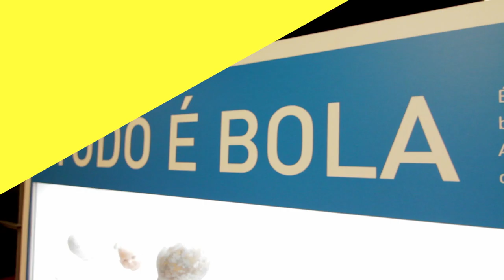Everything Is A Ball | Southern Sun Futbol Series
It is amazing how easily we have to play football with anything you can boot. Our ancestral hunger makes us kick a ball stone head of a doll, a crushed can, among other things, believing that it is actually a ball. We sweat shirt with any piece of anything. Ease of transfer objects that exist only in South American football.

Contiene/Features: Guayaquil, Quito, Ecuador, FEF, Federacion Ecuatoriana de Futbol, Barcelona SC, Estadio Monumental de Guayaquil, La Casa de la Seleccion en Quito, Luis Chiriboga, Vinicio Luna, Reinaldo Rueda, Yagna Romero, Barra Zona Norte, Alejandro Torres, Manuel Sánchez, Giuseppe Cabana, Lima, Cusco, Peru, Universitario de Peru, Cienciano, German Leguia, Santiago Acasiete, Mario Veira, Cesar Vento, Club Bolívar, La Paz, Bolivia, The Strongest, Estadio Hernado Siles, Santiago, Valparaiso, Viña del Mar, Chile, Cristian Romero Godoy, U de Chile, Carlos Silva, El Grafico, Radio caramelo, Quillota, Talagante, Mauricio Aros, Rodrigo Bernal, Yuri Nuñez, Gabriel Mendoza, El Coca, Julio Muñoz, Santiago Wanderers, Demid Herrera, Buenos Aires, Argentina, River Plate, Boca Juniors, Estadio Monumental, Estadio La Bombonera, Pelusa Gutierrez, Adriana Avalos, Estadio Ciudad de Lanús, Nestor Diaz Perez, Seleccion Argentina, Colonia, Montevideo, Uruguay, Juan Piloni, Carlos Maria Morales, Alberto Spencer, Estadio Centenario, Veronica Contreras, Jorge Caraballo, Museo de Peñarol, Gustavo Mendez, Marcelo Otero, Jorge Nin, Danubio FC, Montevideo Wanderers FC, Foz de Iguazu, Sao Paulo, Brasilia, Belo Horizonte, Curitiba, Rio de Janeiro,  Seleccion Ecuador, Seleccion Francia, Seleccion Honduras, Seleccion Suiza, Estadio Maracana, Estadio Nacional de Brasilia, Arena da Baixada, World Cup 2014, Brazil 2014, Apertura del Mundial, Los Andes, Machupichu, Embalse El Yeso, Cataratas de Iguazu.